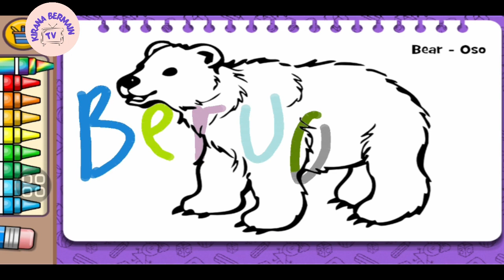BER UANG YANG GANAS | AYO MEWARNAI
Hai teman-teman, apakah kalian suka mewarnai? ayo kita mewarnai, kali ini kita akan mewarnai binatang. Semoga saja gambarnya menjadi bagus ya teman, mari kita warnai bersama, ayoooooo.